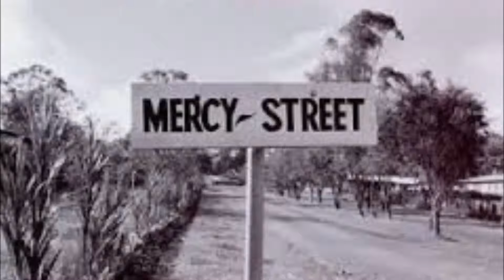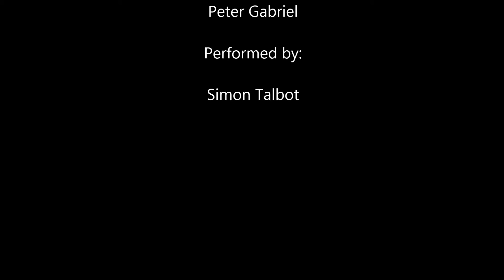Mercy Street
The sixth in a series of cover songs by Halo front man and Liberty's Exiles Collaborator Simon Talbot. All the songs in the project have a significant musical influence on me now and forever.